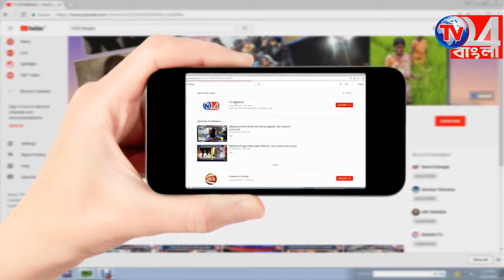মন্ত্রী জাকির হোসেনের হাত ধরে ৩০০ জন মহিলা কর্মীর তৃণমূলে যোগদান রঘুনাথগঞ্জে